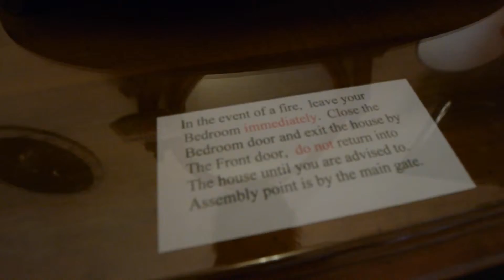INSIDE NEWARK LODGE GUEST HOUSE ROOM NO 1, PT 12, 5.9.2014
THE KING ROOM

My partner LAURA Very tired after a long stressful journey from London to NEWARK...

Newark Lodge Guest House

Address: 5 Bullpit Road, Balderton
Newark on Trent, NG24 3PT, United Kingdom

Room Details
With a king-size bed, this en-suite room offers a TV with DVD player, a wardrobe, hairdryer, desk, and tea and coffee making facilities.